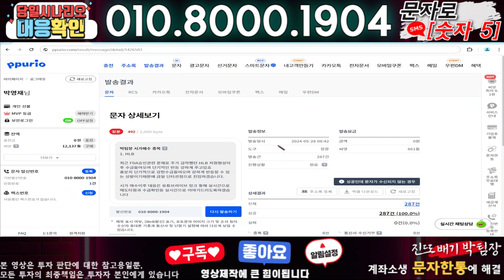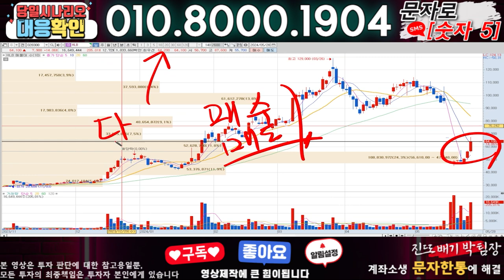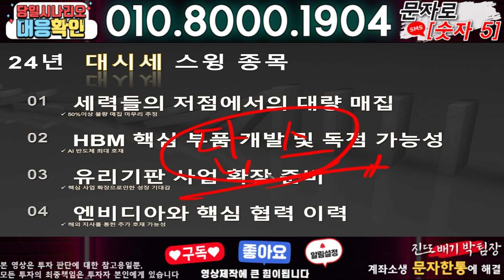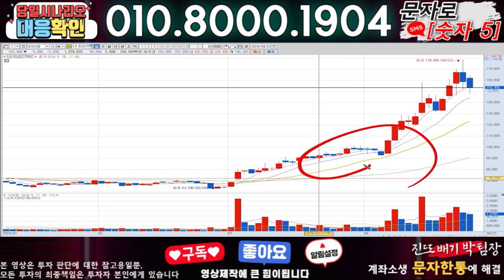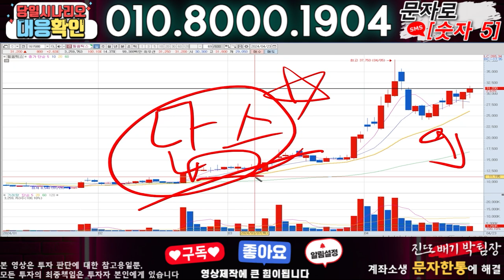한미반도체 ) 3분전 기습속보-공식입장발표!! 무슨일인가?